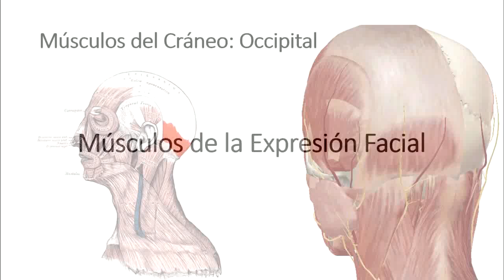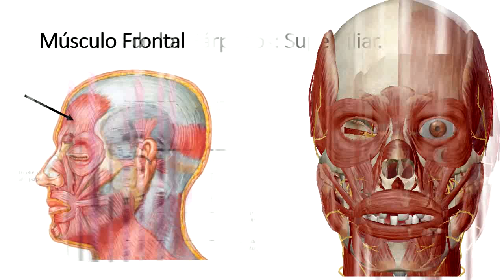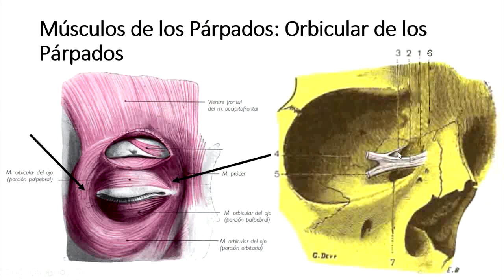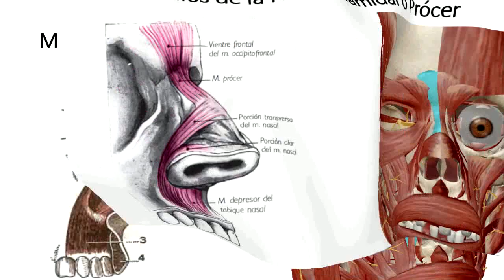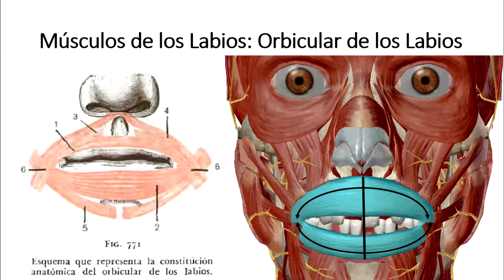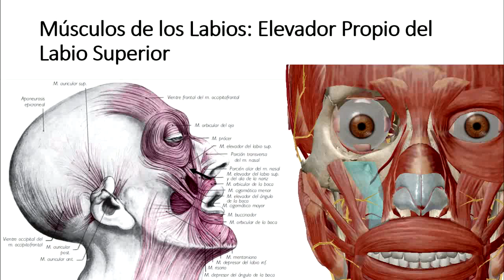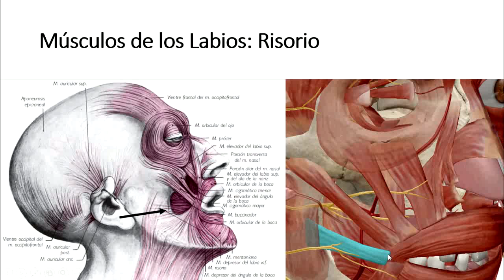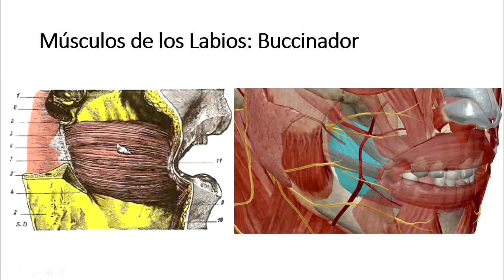Anatomía - Músculos de la Expersión Facial (Origen, Inserción, Acción, Inervación)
DESCARGA AQUÍ MIS DIAPOSITIVAS